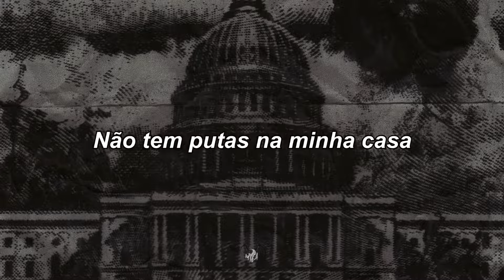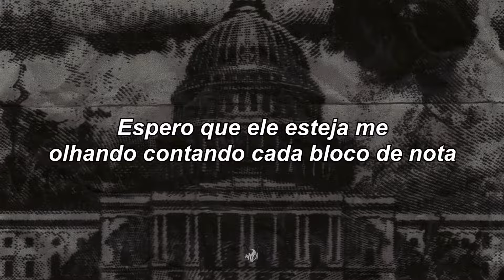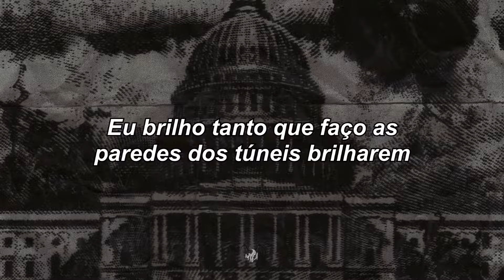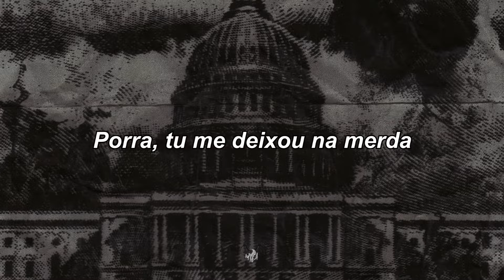$UICIDEBOY$ - MISERY IN WALKING HOURS [LEGENDADO]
Nota:
Porra, essa merda é ruim pra caralho
Parece que tô cheirando gesso chinês* - Ele se refere ao tofu-dregs que são umas construções precárias da China que quando estão desmoronando, viram um pó na hora e o Ruby fala que tá cheirando cocaína igual dessas construções.

Cara, vai lá e faz teu pão
E rale um pouco de alface nesse Bánh mì* - Bánh mì é um prato popular vietnamita que é um pão com carne e uns vegetais. Pão e Alface são gírias pra dinheiro, então ralar o alface no Bánh mì é praticamente o Ruby dizendo pra tu empilhar dinheiro.

Ela tentou me ganhar com o seu "querido"
Obviamente, tu pegou a abelha errada, desgraçada* - Honey em inglês é querido/querida/docinho ou mel mesmo.